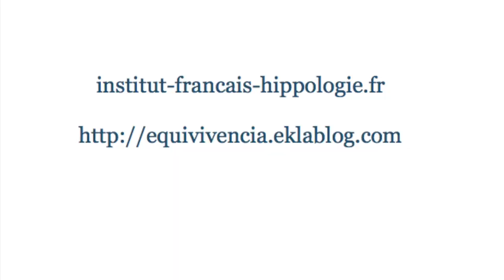Interview Isabelle Pouységur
Isabelle Pouységur, coach équin Equivivencia,  partage avec nous le temps d'une interview sa vision du cheval et de ce qu'il peut apporter à l'humain. La rencontre avec le cheval serait une porte ouverte vers une rencontre avec nous-même. "Sa compétence naturelle en communication sensible nous guidera en toute simplicité vers davantage d'authenticité."